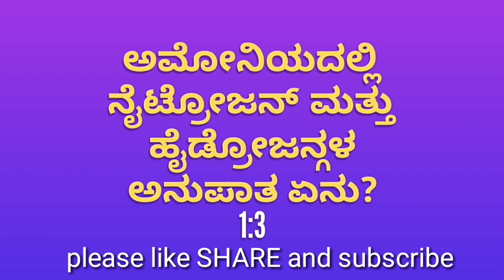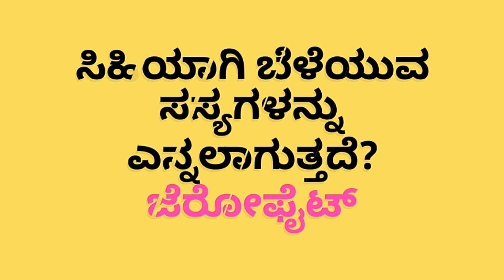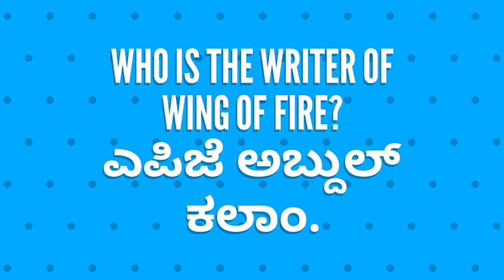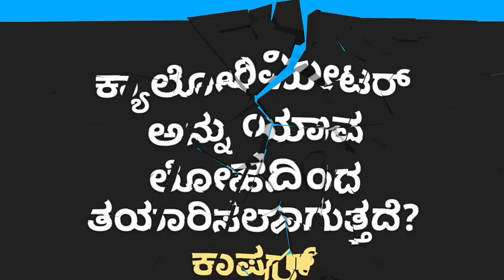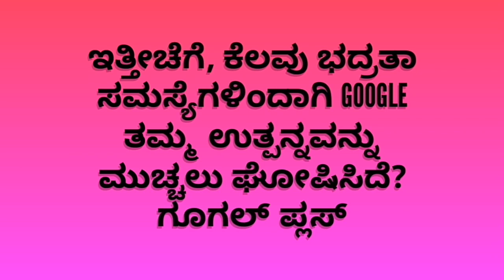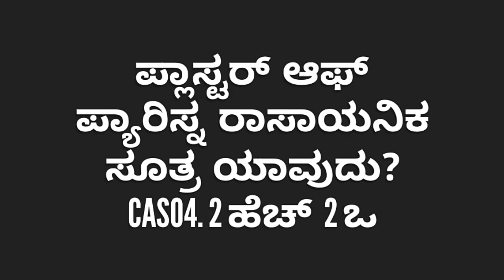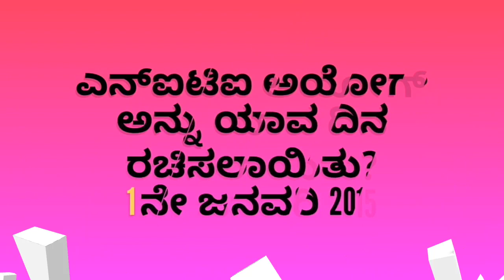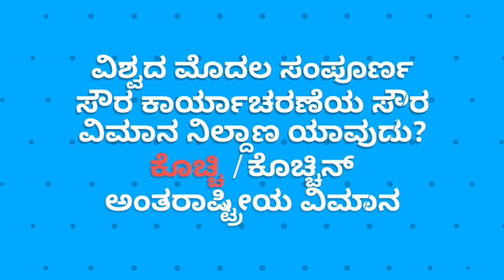November full month rrb EXAM gk QUTION AND ANSWER in kannada real fact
This video contains full November month rrb EXAM QUTION AND ANSWER

2018 kANNADA GK - Important GK ಸಾಮಾನ್ಯ ಜ್ಞಾನ KPSC KAS FDA SDA TET Exam veray important question serial number 108,

Welcome to Kannada real fact channel

If you want more videos click here

GK Kannada this video contains general knowledge in Kannada

This video also available Samanya Gyan questions and answers

This video contains general knowledge question and answers of all competitive exams

This video intense general knowledge in Kannada

This video contains RRB ALP exams general knowledge question and answers

It's a good video for Kannada GK

 ಈ ಒಂದು ವಿಡಿಯೋ ಸಾಮಾನ್ಯ ಜ್ಞಾನ ದ ಪ್ರಶ್ನೆ ಗಳನ್ನು ಒಳಗೊಂಡಿರುತ್ತದೆ
KPSC SDA most important question and answer GK

kANNADA GK - Important GK ಸಾಮಾನ್ಯ ಜ್ಞಾನ KPSC KAS FDA SDA TET Exam veray important question and answer 108

ಕನ್ನಡ ರಿಯಲ್ ಫ್ಯಾಕ್ಟ್" ಇದು ಒಂದು ಯೂಟ್ಯೂಬ್ ಚಾನಲ್ ಆಗಿದ್ದು,ಎಲ್ಲ ರೀತಿಯ ವಿಡಿಯೋಗಳನ್ನು ಒಂದೇ ಚಾನಲ್ ನಲ್ಲಿ ನೀಡುವ ಪ್ರಯತ್ನ ಮಾಡಿರುತ್ತೇವೆ,ಇದರ ಉದ್ದೇಶ ಸ್ಪರ್ಧಾತ್ಮಕ ಪರೀಕ್ಷೆಗೆ ಸಿದ್ಧವಾಗುತ್ತಿರುವ ಅಸಂಖ್ಯಾತ ಗ್ರಾಮೀಣ ಪ್ರತಿಭೆಗಳಿಗೆ ಸ್ಪರ್ಧಾತ್ಮಕ ಪರೀಕ್ಷೆಗೆ ಸಂಬಂಧಿಸಿದ ಮಾಹಿತಿಗಳನ್ನು ನೀಡುವುದಾಗಿದೆ. *ಈ ಚಾನಲ್ ನಲ್ಲಿ ಹಾಕಿರುವ ಸಂಪನ್ಮೂಲಗಳನ್ನು ವಿವಿಧ ಮೂಲಗಳಿಂದ ಸಂಗ್ರಹಿಸಲಾಗಿದೆ.ತಪ್ಪಾದ ಮಾಹಿತಿ ಅಥವಾ ಸಂಪನ್ಮೂಲಗಳಿಂದಾಗುವ ಯಾವುದೇ ನಷ್ಟ ಅಥವಾ ಹಾನಿಗಾಗಲೀ ನಾವು ಜವಾಬ್ದಾರರಲ್ಲ.ನಿಮ್ಮ ಯಾವುದೇ ಸಲಹೆ, ಸೂಚನೆಗಳನ್ನು ಕಾಮೆಂಟ್ ಬಾಕ್ಸ್ನಲ್ಲಿ ತಿಳಿಸಬಹುದು ಧನ್ಯವಾದಗಳು.

kruppe antharjal